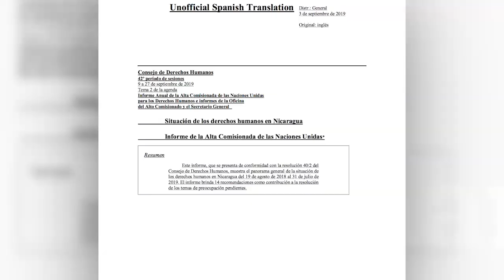Carlos F. Chamorro: el informe Bachelet: investigar crímenes de la dictadura en Nicaragua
El reciente informe de la Oficina del Alto Comisionado de las Naciones Unidas para los Derechos Humanos desnuda la represión y violencia injustificada y desproporcional ejercida por el gobierno y las fuerzas policiales en contra de los manifestantes. Según el documento, Daniel Ortega no frenó las agresiones ni durante los intentos de diálogo.